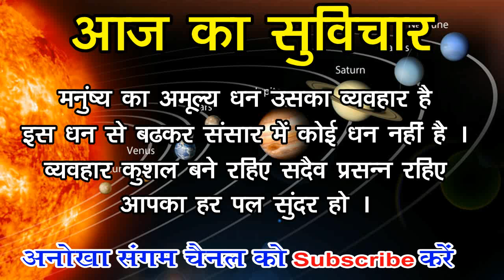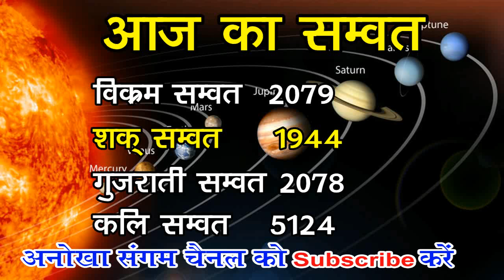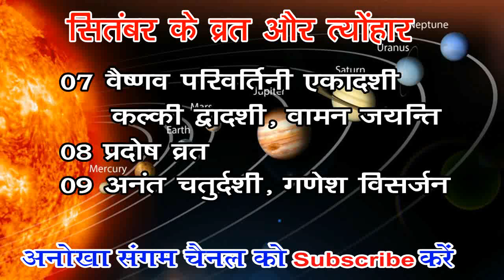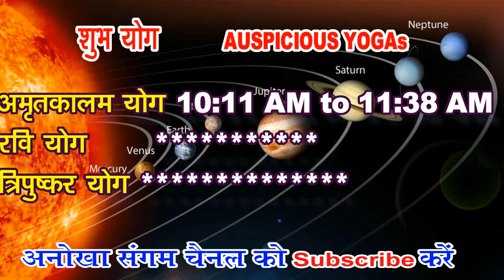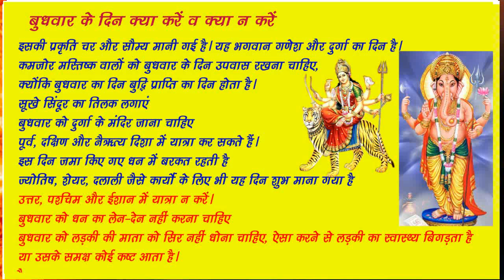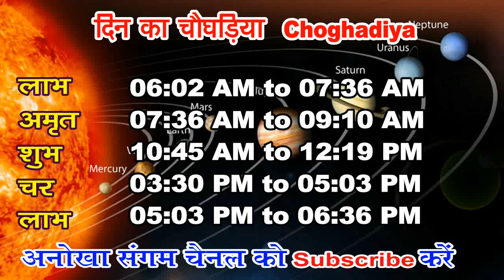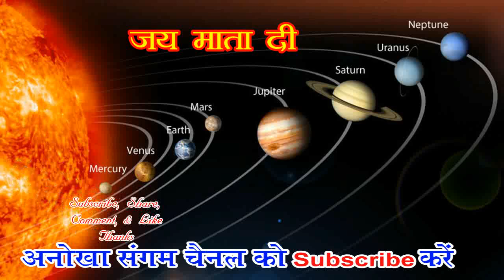Aaj ka Panchang 07 Sep. 2022 -पंचांग | आज की तिथि | शुभ मुहूर्त, राहुकाल | Wednesday online Panchang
aaj ka shubh muhurat, aaj ka rahukaal, today rahu kaal time, aaj ka panchang 2022 in hindi, today panchang, आज कौन सी तिथि है, aaj ka rahukal, aaj kaun sa tithi hai, aaj ka panchang 2022, rahu kaal, choghadiya, Kaun sa nakshatra chal raha hai Aaj ka panchang kya hai नए साल का पंचांग 2022 का पंचांग New Year Panchang 2022 ka panchag Aaj ka panchang 07 September 2022, aaj ka panchang, Aaj ka panchang in hindi,
panchang in advance ,anokha sangam ka panchang,aaj ka shubh muhurat kya hai,aaj ka shubh muhurat kitne baje hai,aaj ka shubh muhurat time in hindi,aaj ka abhijit muhurat,aaj ka shubh muhurat choghadiya,kal ka shubh muhurat koun sa hai,aaj ka shubh choghadiya,shubh muhurat आज की तिथि ,वार, नक्षत्र ,योग व् करण के बारे में जानकारी ,आज का पंचांग,आज का पंचांग हिंदी में ,आज का पंचांग क्या है ,आज का शुभ मुहूर्त ,आज का राहु काल 2022का पंचांग आज कौन सी तिथि है आज का पंचांग बताओ आज का विचार आज कौन सी तिथि है अनोखा संगम का पंचांग तारीख 07 सितम्बर   2022 आज का पंचांग तिथि नक्षत्र 07 सितम्बर  2022 का सूर्योदय और चंद्रोदय का समय 07 सितम्बर  2022 आज का चौघड़िया और आज का शुभ मुहूर्त आज का पंचांग, शुभ मुहूर्त, राहुकाल
Online Day Panchang for New Delhi, NCT, India